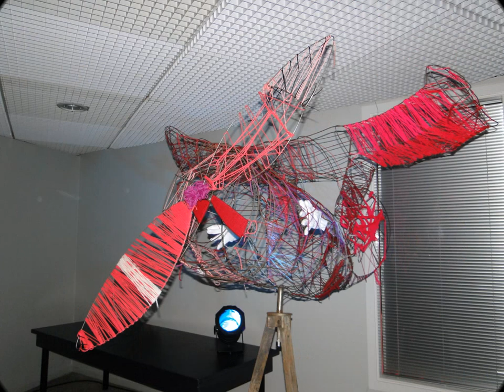BSW Balle 2012 g.